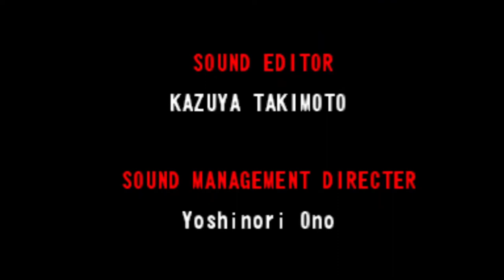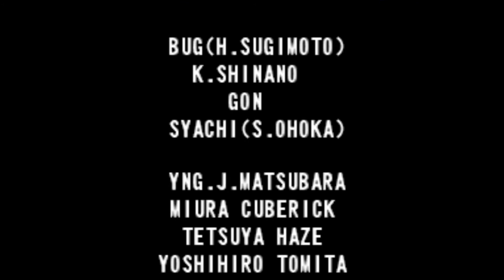Street Fighter III 3rd Strike: Fight for the Future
juego completo  en el emulador mame